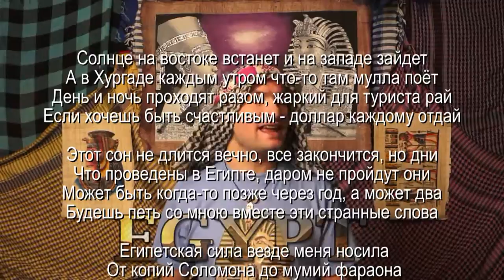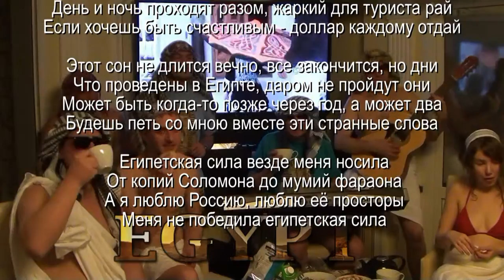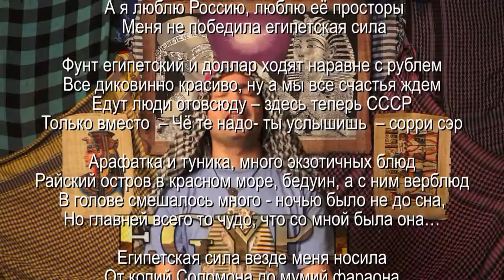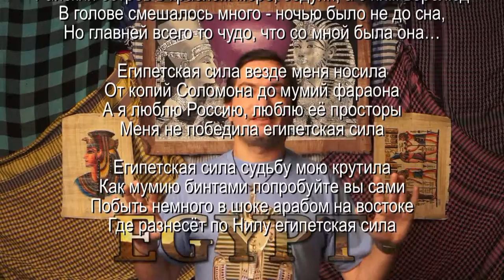Египетская сила - Караоке. А.Лазарев, А.Травин арТзаЛ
Автор слов и исполнитель - Александр Лазарев.
Автор видео и музыки - Александр Травин. арТзаЛ.
Санкт-Петербург.
Poet and singer - Alexander Lazarev.
Copyright music and video - Alexander Travin. arTzaL.
St. Petersburg.